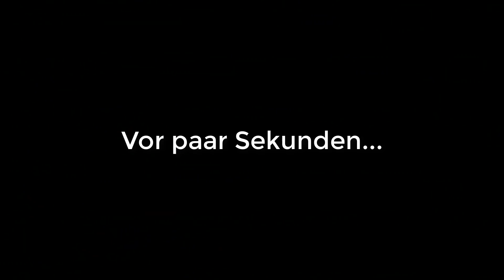RECON EXPERT versucht in ein MÄDCHEN Clan zu kommen und das passierte..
RECON EXPERT versucht in ein MÄDCHEN Clan zu kommen und das passierte.. Fortnite Mädchen Clan Deutsch. In diesem Fortnite Deutsch Video wird ein noskin gemobbt weil er keine skins hat und ich gebe ihn mein Recon Expert OG Account Renegade Raider in Random Duos wie ein og Skins Clan Deutsch in Fortnite. Ich spiele ein 1vs1 um einen recon expert account. Der Gegner kann meinen Recon Expert Account gewinnen. Zuerst als No Skin und zeige dann meinen Renegade Raider, Recon Expert oder Ghoul Trooper und ich spiele als No Skin und werde von og Skins gemobbt. Ich versuche in ein Recon Expert OG Clan zu kommen. Fortnite Deutsch wie Standart Skill, SpontanaBlack, Arian und Trymacs sind meine Vorbilder

Besten Videos von Simex:

ein RENEGADE RAIDER mobbt mich als NO SKIN danach zeige ich mein OG SKULL TROOPER und das passierte

OG SKINS mobben NOSKIN, dann zeige ich mein RECON EXPERT und sie RASTEN AUS in Fortnite Deutsch

ich gebe ein 8 JÄHRIGEN NOSKIN mein RECON EXPERT OG Account weil er von OG SKINS gemobbt wird..!

👮er ruft POLIZEI an weil ich RECON EXPERT habe😳 Böser NOSKIN mobbt mich in Random Duos! Fortnite

drei OG SKULL TROOPER mobben NOSKIN, dann zeige ich mein RECON EXPERT und sie RASTEN AUS

ich gebe ein 9 JÄHRIGEN NOSKIN mein RENEGADE RAIDER OG Account weil er von OG SKINS gemobbt wird..!

😍ich fordere STANDART SKILL mit RECON EXPERT zu einem 1vs1 heraus KEIN FAKE gegen RENEGADE RAIDER🏆

Recon expert: der recon expert ist ein seltener skin und ich treffe ihn fast nie in fortnite an weil er nur einmal im fortnite shop war und dann nie wieder ich wurde auch etwas emotional als ich erfahren habe das er wieder in den fortnite shop kommen wird und fande das gar nicht lustig manche youtuber also gaming youtuber sind wegen dem recon expert in die trends gekommen wie zb der amerikanische youtuber fortnitephysics aber auch deutsche youtuber der recon expert ist auch mein lieblings fortnite skin

Renegade Raider:
Der Renegade Raider ist einer der seltensten fortnite skins und war im Fortnite Item Shop zuletzt vor knapp zwei Jahren. Der Skin kostete 1200 V-Bucks das ist die Ingame währung von Fortnite Battle Royale und ist heutzutage einer der wertvollsten Skins die es gibt. Der Skin hat zwei Stile die man je nach Interesse aussuchen kann und spielen kann. Auf den Marktpreisen liegt der Skin bei knapp 600€ sprich 70000 V-Bucks!